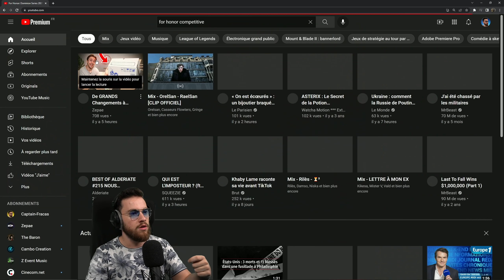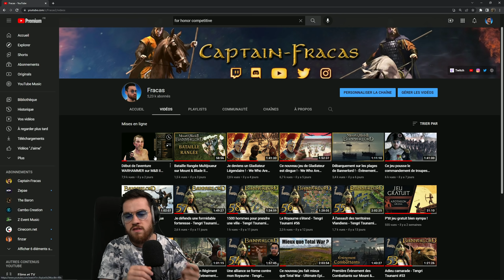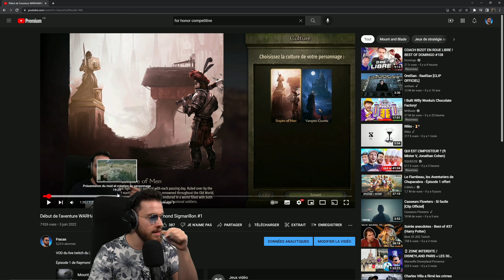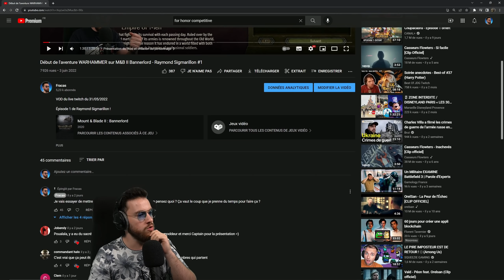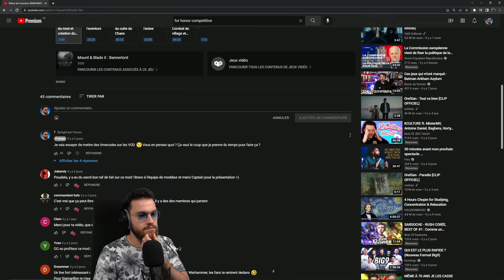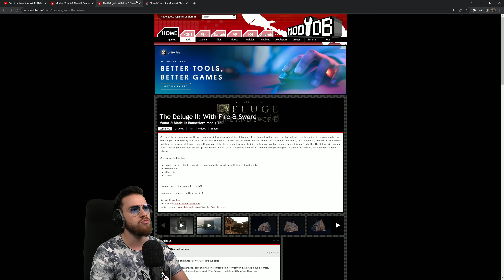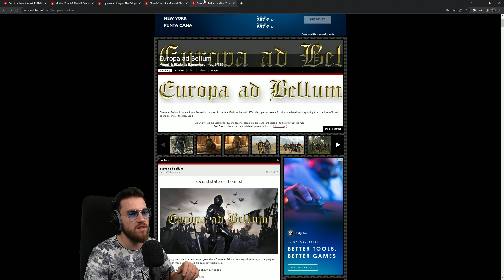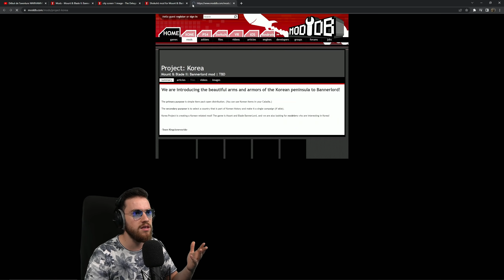Mon Clan devient puissant - Raymond Sigmarillion #3 (Mod: Warhammer)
Épisode 3 de Raymond Sigmarillion !
Vous cherchez du gameplay de The Old Realms et un let's play complet sur le mod ?
Voici la campagne dans laquelle mon but est de détruire les Comtes Vampires!

Voici les timecodes de la vidéo. Si au cours de votre visionnage vous souhaitez étoffer ces times codes (ce qui serait d'une grande aide), vous pouvez les copier/coller en commentaire et ajouté ce qu'il manque 💪
00:00 Objectif: devenir un grand magicien
4:13 En route vers la gloire ?
10:36 Une glorieuse arène ?
12:49 La purification continue
16:31 Objectif: devenir un grand magicien 2
25:48 La défense de la caravane - Partie I
27:00 (Mise au point sur les VOD et le futur des lives)
32:04 La défense de la caravane - Partie II
46:10 (Les futurs mods de Bannerlord)
50:56 Rencontre avec les Hommes Bêtes
56:40 En chasse !
1:06:48 Le drame...
1:11:35 La montée en puissance de Raymond
1:17:44 Nouvelle glorieuse arène ?
1:19:34 Likez, Commentez et Abonnez vous (MERCI !)

Le mod sur lequel je joue se nome The Old Realms et voici le lien pour le télécharger